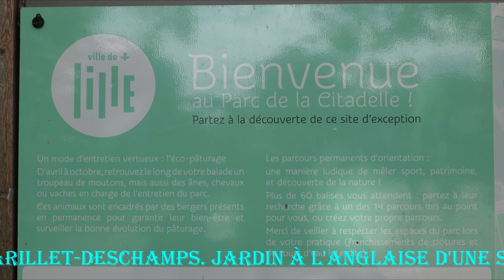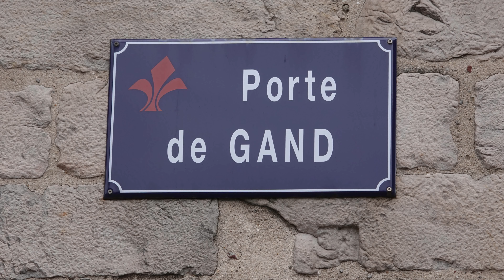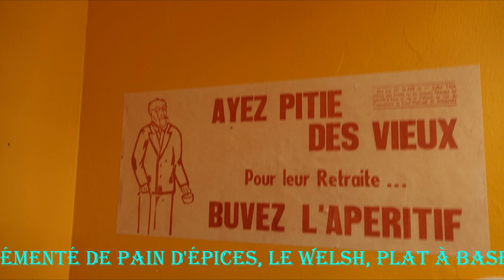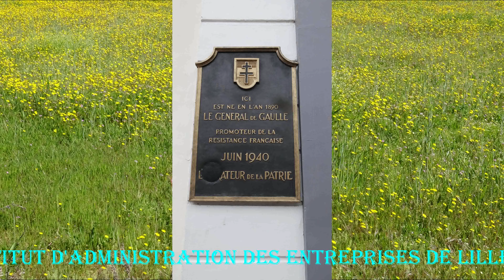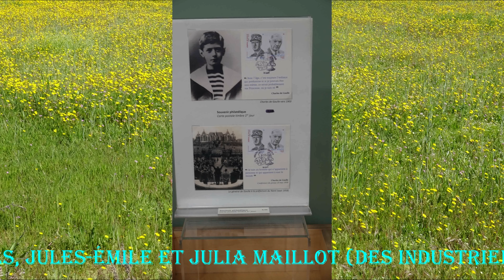6ème jour Lille movie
Dernier jour en haut de France, heureux d'avoir survolé cette région , si vous avez l'occasion partez vous serez agréablement surpris. Cordialement Alain bonne lecture.